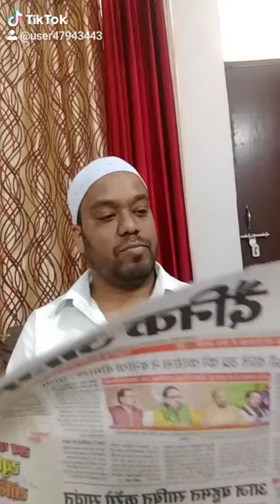Nana Patikar .. as gulami-e-mustafa movie